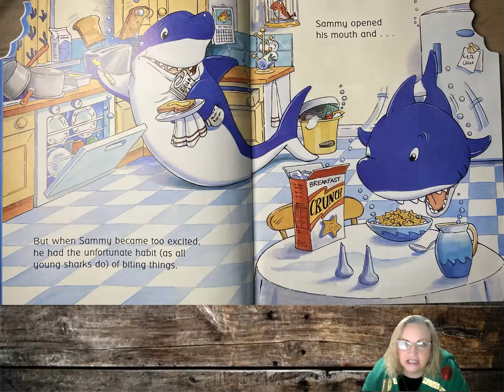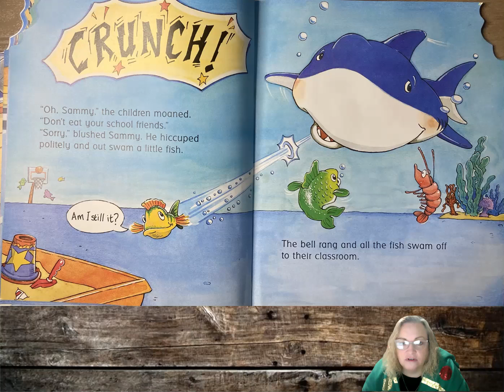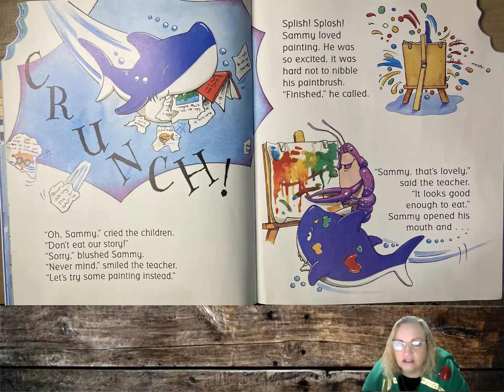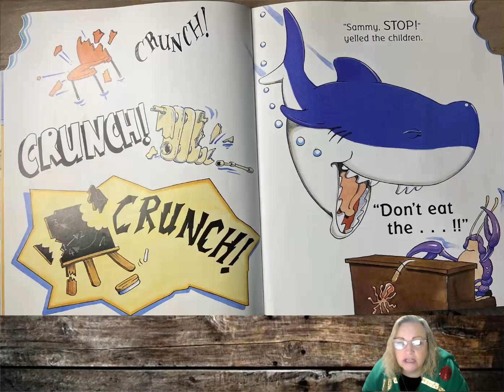Don't Eat The Teacher